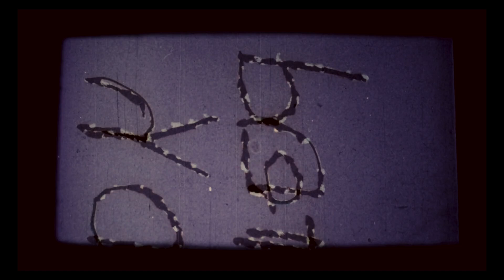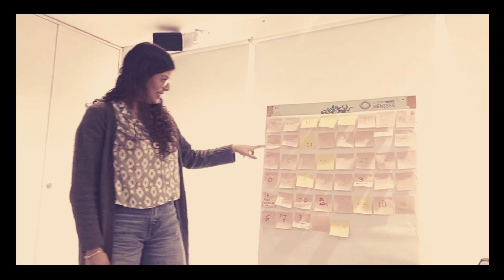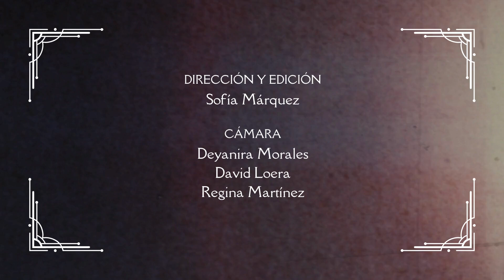Cápsula del tiempo Centro IBERO Meneses, 13 aniversario 2024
el 10 de Octubre 2024 e realizó el resguardo de una cápsula del tiempo, la cual fue trabajada durante una semana con los usuarios con el propósito de preservar la historia y el legado del centro, esta iniciativa tiene como objetivo capturar el espíritu y la esencia de nuestra comunidad, reflejando los momentos, experiencias y logros que han definido nuestra trayectoria.

La cápsula será resguardada hasta el 10 de octubre del 2034, es decir, diez años después de su composición